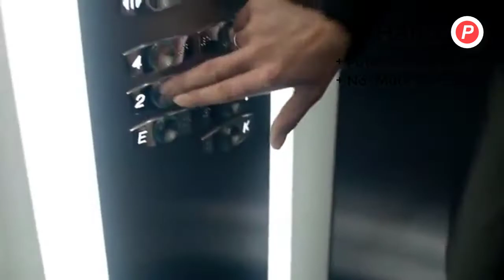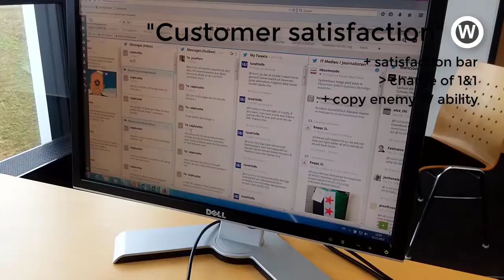Marcell D'Avis: Champion Spotlight - League of Legends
Hallo!

CREDITS:
Video Material: 1&1 SE